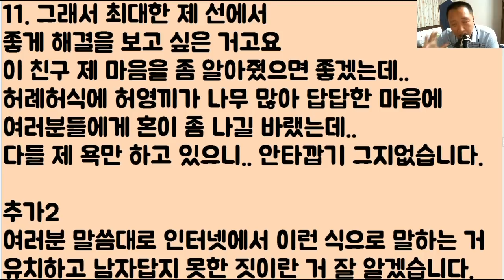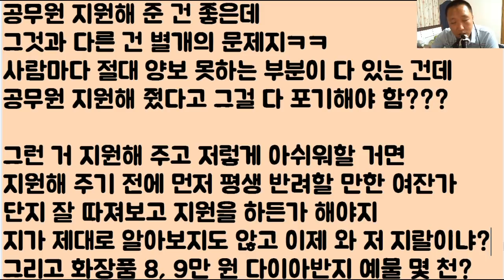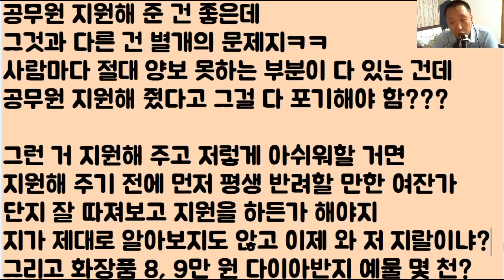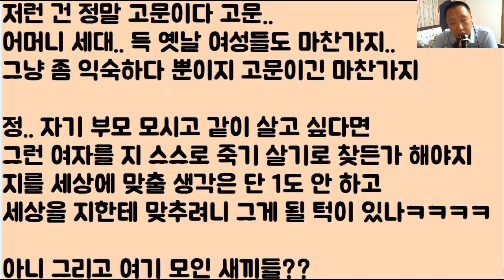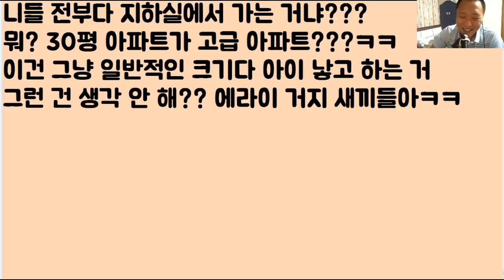[아니 이 새끼가?ㅋㅋ] 나랑 결혼하고 난 후 당연히 엄마랑 합가하고.. 농사도 좀 도와고 그러면 참 좋겠는데 그럴 바엔 평생 혼자 살겠다는 공무원 여친;ㅠㅠ 2부